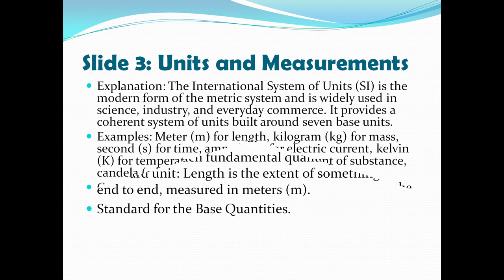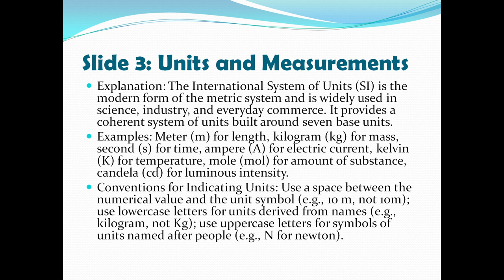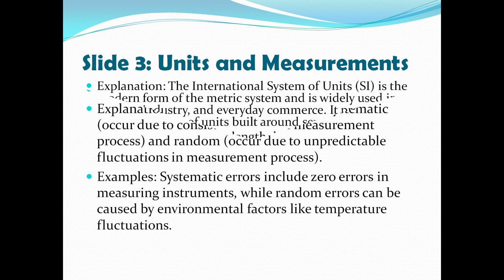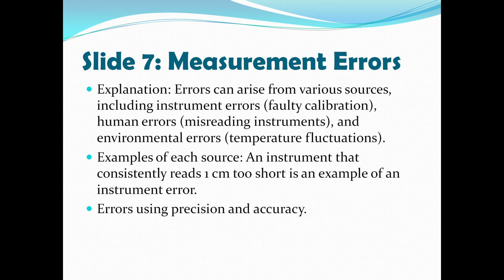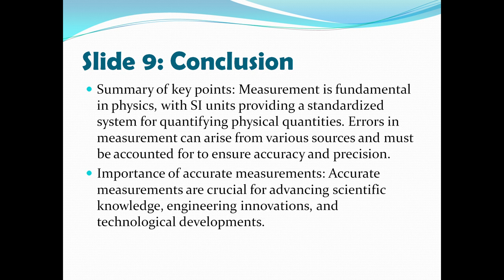Chapter 1 | Measurements | Slides Lecture | Sir Hamza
Welcome to the first lecture of our physics series! In this video, we delve into the fundamental concepts and measurements that form the foundation of physics. Here's what we cover:

Introduction to Physics: Understanding what physics is and its significance in explaining the natural world.
Physical Quantities and Units: Discussing the basic quantities in physics and their respective units.
Measurement Techniques: Exploring various techniques for measuring physical quantities accurately.
SI Units: An overview of the International System of Units (SI) and its importance in standardizing measurements.
Dimensional Analysis: Learning how to use dimensional analysis to check the consistency of equations and conversions.
Significant Figures: Understanding the importance of significant figures in scientific measurements and calculations.
Vectors and Scalars: Differentiating between vectors and scalars and their applications in physics.
Basic Mathematical Tools: Review essential mathematical tools used in physics, including algebra, trigonometry, and calculus.

By the end of this lecture, you’ll have a solid understanding of these fundamental concepts, which will be essential for mastering more advanced topics in physics.
Other related tag searches are
all about measurements,
measurement of length,
measurement in units,
measurements in physics,
measurement in education